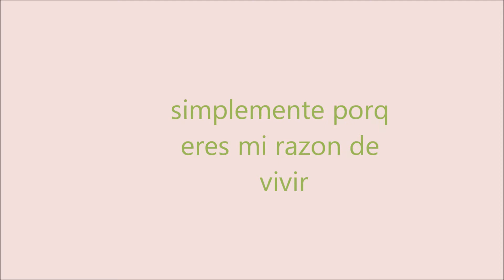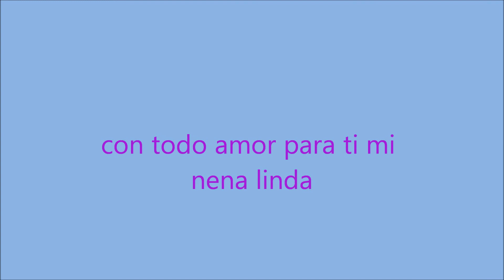con amor para zayra!!